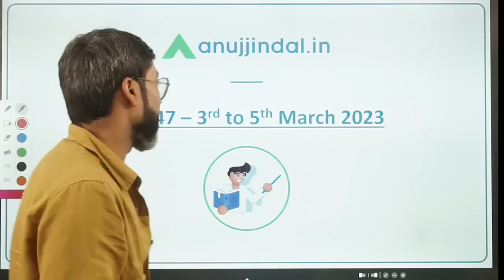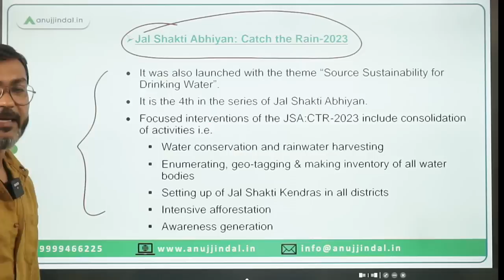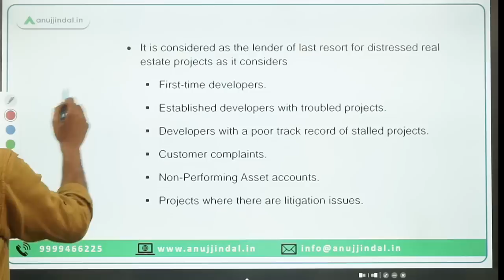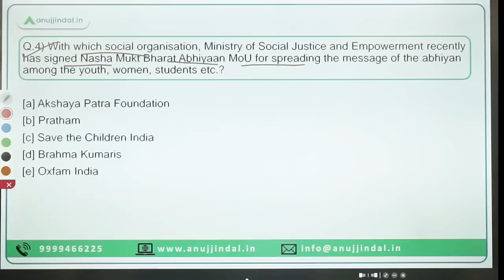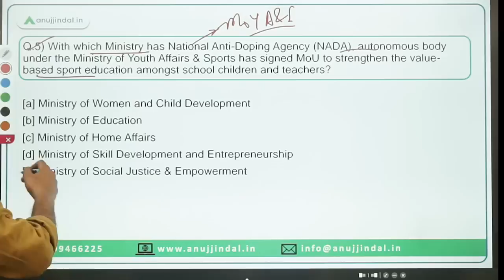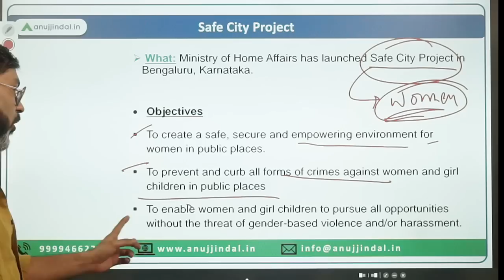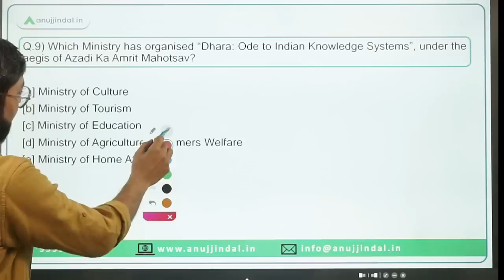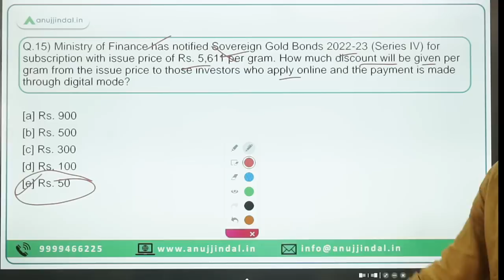PIB Current Affairs 24*7 Current Affairs | RBI Grade B | Daily ESI Current Affairs - Manish Sir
In this session we will discuss the PIB news from 03rd to 05th March 2023. Do watch the complete session and spread the knowledge..!!